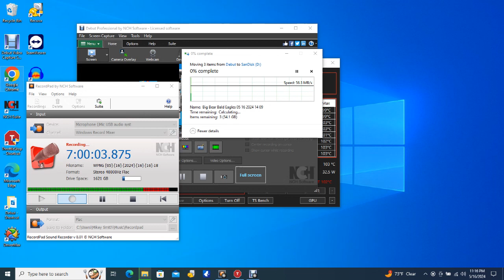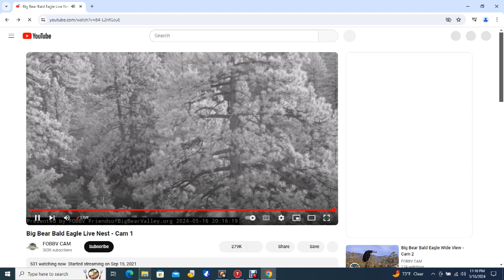Big Bear Bald Eagles 05/16/2024 22:09